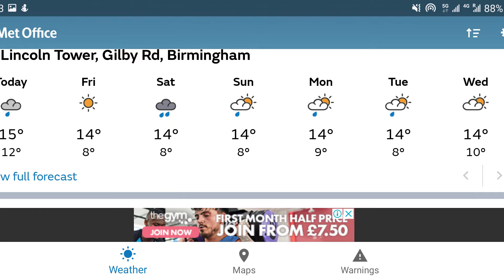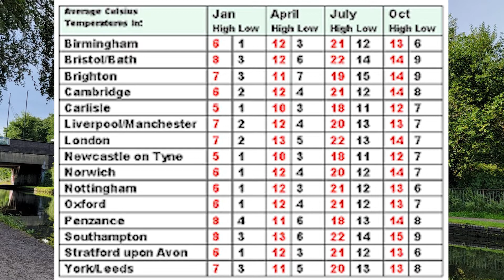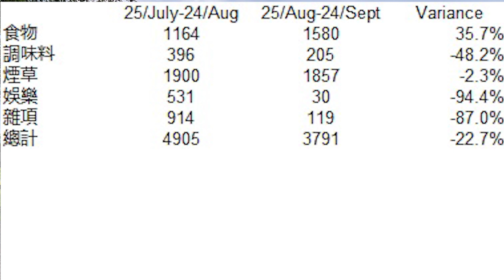英移 Vlog ep 22,低英後兩個月的衣,食,住,行分享(一)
低英後兩個月的衣,食,住,行分享(一)